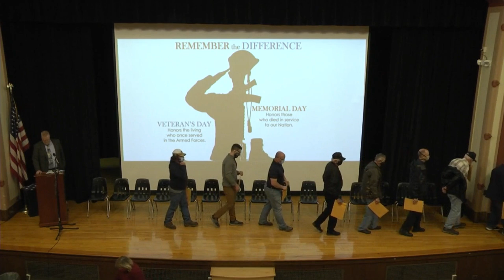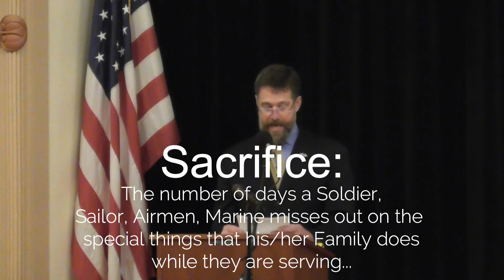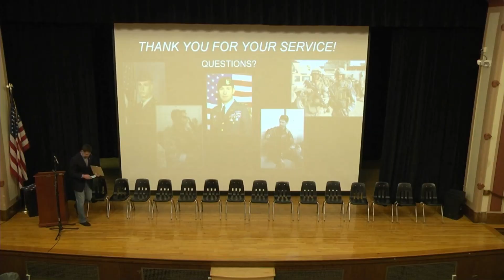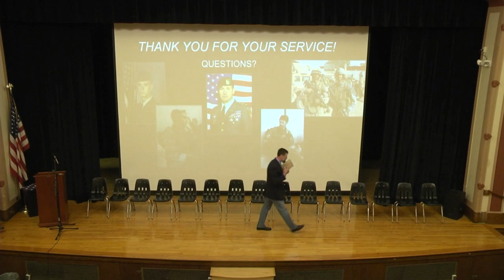2021 - Veteran's Day Speech / Ricky Mills Portion Only - US Army Veteran (Retired Special Forces)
Learn more about WILD Jaeger Veteran Adventures here on our